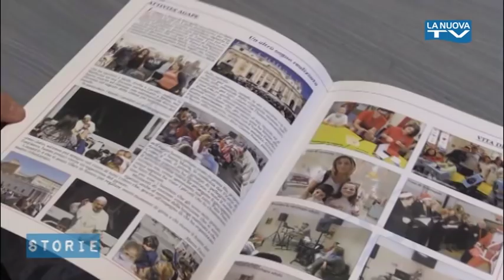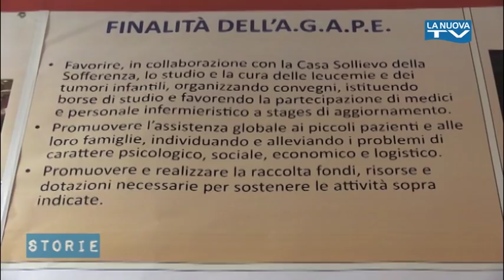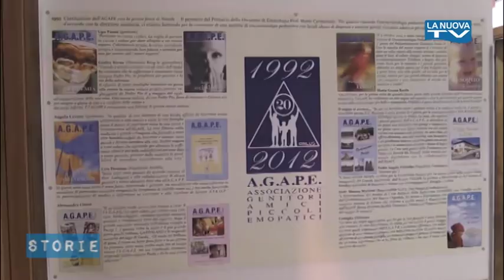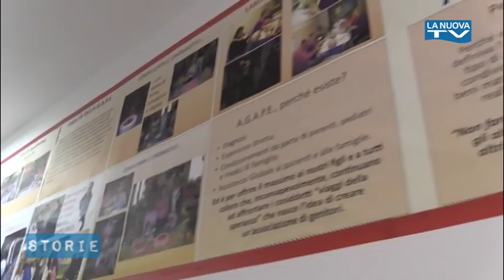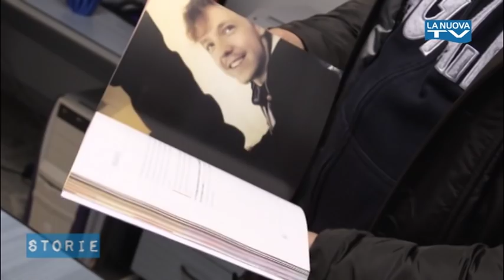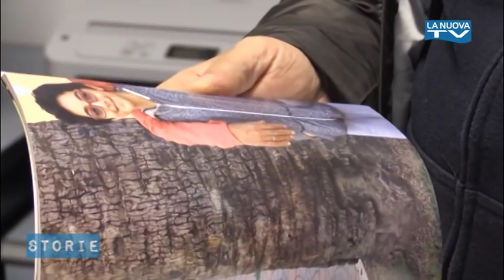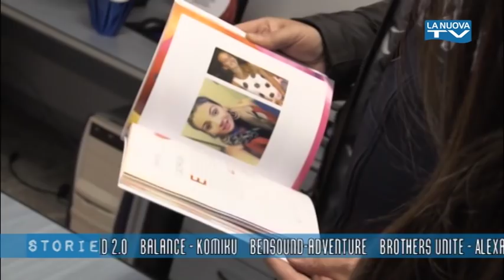STORIE - XIV PUNTATA - AGAPE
Questa puntata è dedicata all'Agape, Associazione Genitori Amici Piccoli Emopatici che da diversi anni da sostegno ai bambini ricoverati nel reparto di Oncologia Pediatrica dell'Ospedale di San Giovanni Rotondo